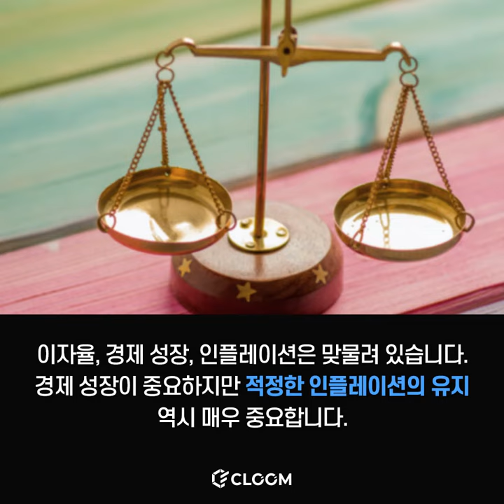[클룸 3분 경제상식] 인플레이션을 그대로 두고보는 미국의 속내는?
▶ 2008년 금융위기 이후 세계 주요국들의 중앙은행은 낮은 이자율을 유지하고 있습니다.  코로나 사태로 이자율을 서서히 올리기 시작했던 중앙은행들마저 다시 낮은 이자율로 돌아섰습니다.

▶ 이자율이 낮으면 사람들은 적은 비용으로 돈을 빌릴 수 있습니다. 돈이 풍부해지면 재화의 양이 한정된 상황에서는 전반적인 가격이 올라가는 인플레이션이 생깁니다. 이자율, 경제 성장, 인플레이션은 맞물려 있습니다.

▶ 최근 미국 연준 의장 파웰은 인플레이션 타깃을 넘어가더라도 낮은 이자율을 포기하지 않을 것이라는 메시지를 던졌습니다. 인플레이션을 그대로 두고보는 미국의 속내는 과연 무엇일까요?